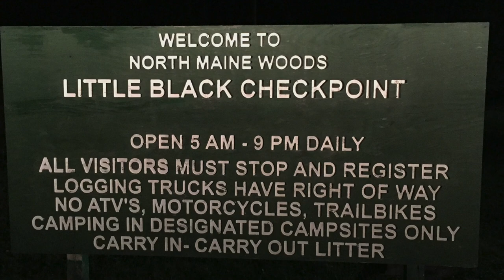Caleb's Moose Hunt 2016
This was a moose hunt with the Delisle and Mcbreairty Family. Caleb received one of the fifty cow permits that were given out for this week's hunt. We saw our first moose on a tree line at the edge of a chopping. That one eventually walked into the woods before we could get close enough to determine if it was a bull or cow. Tom and Clyde  spotted a cow but she had walked into the woods before we could get there. We were lucky enough to come across a group of cows in a chopping. Caleb dropped a nice 523 lbs cow at 8:10 am Monday morning. That brought a quick end to the moose hunt. It was a great time with family and friends and I'm happy I could make this video for Caleb.